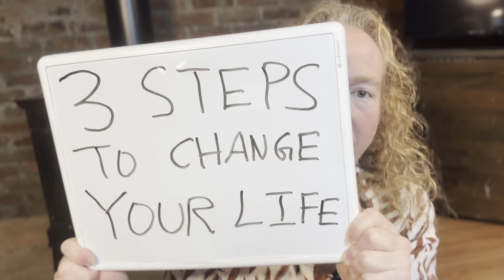3 Steps to Change Your Life and Unlock Your Inner Genius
In this video I go over three steps you can take to change your life and unlock your inner genius. Do you have advice for people?
Epic Math Minds
Epic Physics Minds
Epic Computer Science Minds
Epic Engineering Minds